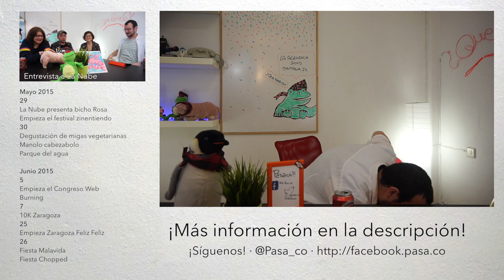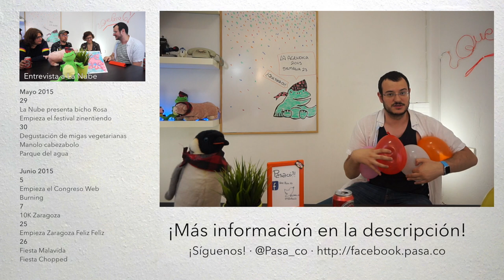Agendica Junio 2015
Cumplimos un año en ¿Qué Pasa Có! ¡Gracias a todos por estar ahí!

Hay un montón de eventos este mes en Zaragoza. Aquí los que más nos han gustado:

29 de Mayo: I Aniversario ¿Qué Pasa Có!
¡Vente a tomar algo!

29 de Mayo: La Nube
Concierto de presentación de su nuevo disco Bicho Rosa

29 de Mayo , 5  y 12 de Junio: Deporte en la calle

30 y 31 de Mayo: Fiesta en el parque del agua

Junio: Primavera en el parque
Conciertos en el parque grande

19 de Junio: Fiesta Chopped "Cara abajo, culo arriba"

En ¡Qué Pasa Có? seguiremos subiendo nuevos episodios de BirraVlog mientras damos forma a nuevas ideas.

¡Nos vemos!